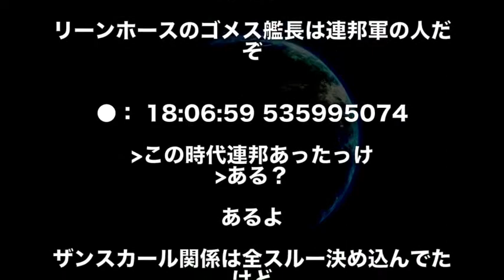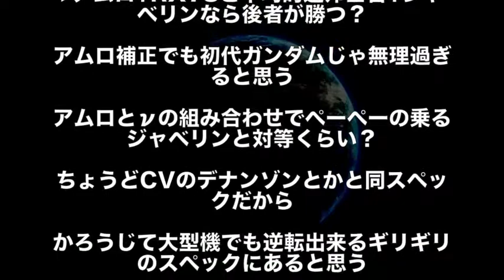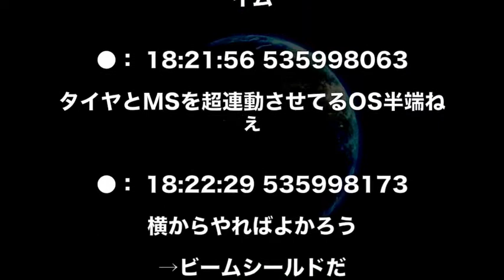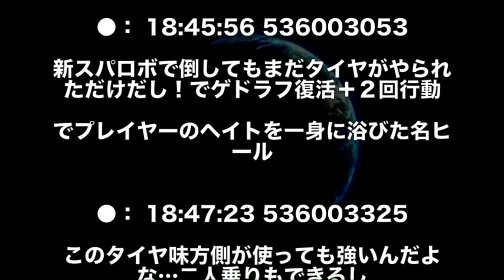【Vガンダム】俺が連邦軍兵士ならコイツからは逃げるぜ！